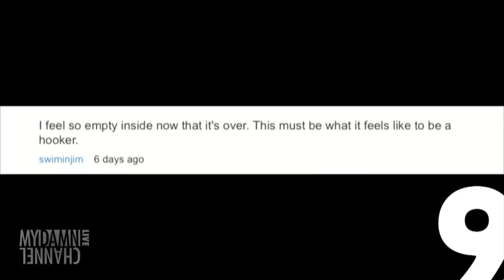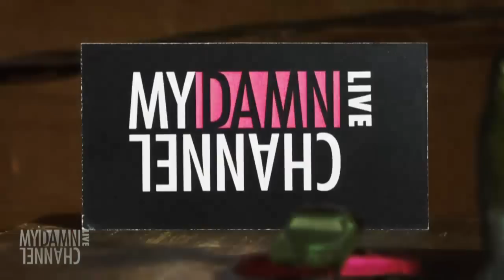Beth of the Week - 6/1/12 (Full Ep)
Did you have fun? What were your favourite moments?